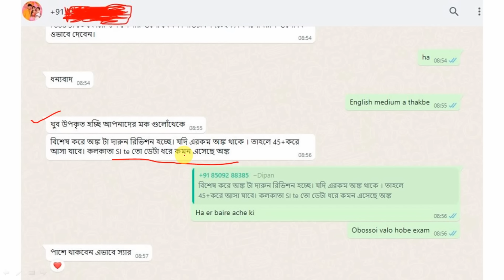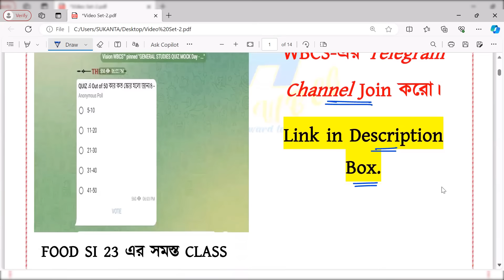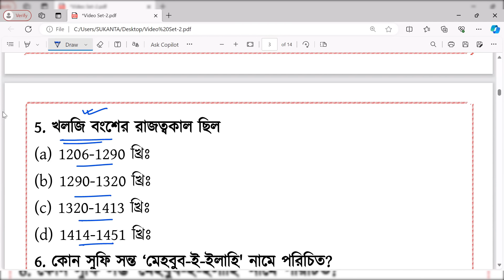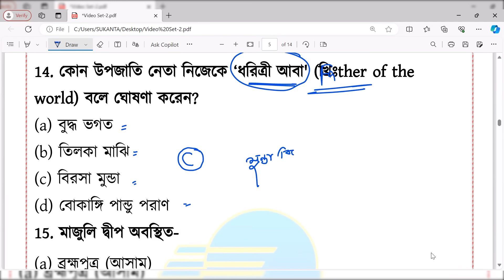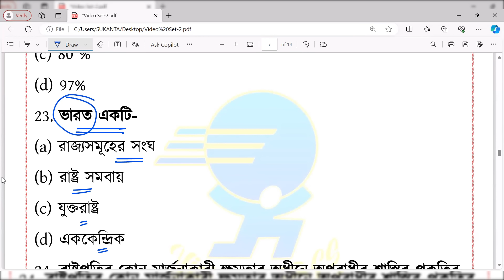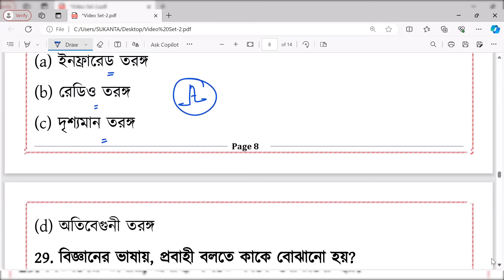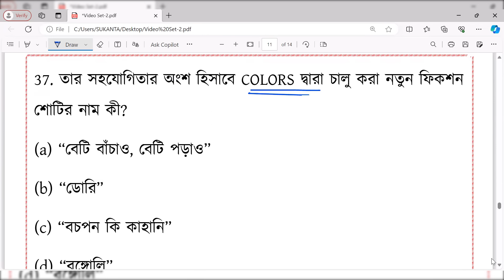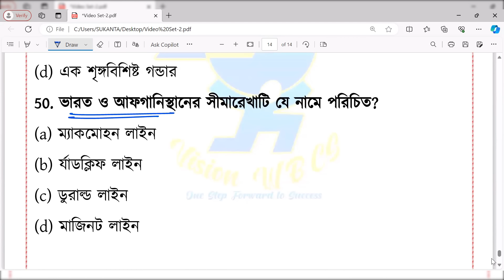FOOD SI 2023 || শেষ 40 দিনের চ্যালেঞ্জ || 2500 GK SET-2 With PDF| DAY-2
FOOD SI 2023 || শেষ 40 দিনের চ্যালেঞ্জ || 2500 GK SET-1  With PDF| DAY-2 ||

foodsirecruitment2023
foodsinewupdate
foodsi
foodsisyllabus
foodsinewupdatetoday
foodsicaseupdatetoday
foodsirecruitment 2024
foodsiupdate
foodsijoiningupdate
foodsipreviousyearquestion
foodsinewupdate
foodsinewupdatetoday
foodsinewvacancy
foodsinewvacancy2023
foodsinewvacancy2024
foodsinewrecruitment
foodsinewrecruitment2024
foodsinewstoday
foodsinews
foodsinewupdate2024